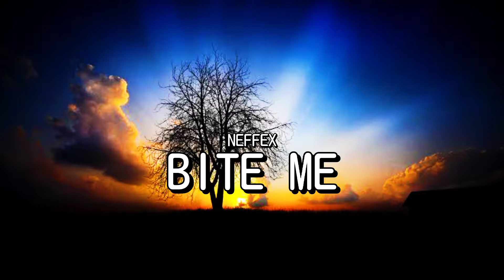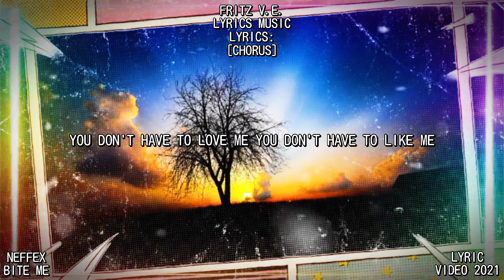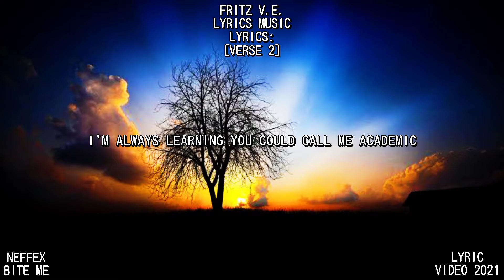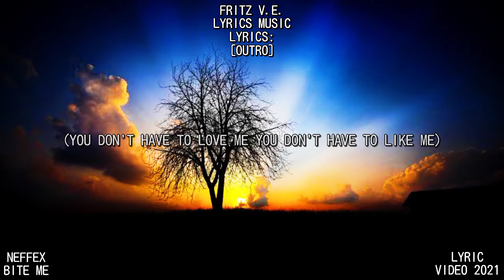NEFFEX - Bite Me 😤 [Lyrics Video]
PREMIERES IN: AUGUST/25/2021
ARTIST AND CREDITS BY: "NEFFEX"
MUSIC/SONG: "BITE ME"
EDIT BY (ME): "FRITZ V.E. LYRICS MUSIC"
NEFFEX - Bite Me [Lyrics]🎙️

[Chorus]
Ain’t no mother fucker in this world can do it like me
Open up your eyes and insert a little visine
You don’t have to love me you don’t have to like me
Got enough love in myself in my psyche
You should have the same in your brain nightly
If you want a taste bitch, you can fucking try me
And if you go and hate this, you can fucking bite me

[Verse 1]
I be cruising in my lane fast call it high speed
I’ve been working hard yeah, I’ve been working nightly
If you think you’ll win, ha, not fucking likely
I be taking shots yeah, cold-blooded icy
Watchin’ numbers grow is what I call sightseeing
In the front row, run it up when they hype me
The following grows, they know how to ignite me
Call me CEO, I’ve been running shit right see

And I ain’t playing games
I create my own lane
Making pleasure out of pain, oh
Turning losses into gains
I’m the boss of making change
I’ve been rocking this exchange, oh
Poppin’ off and risking things
Gonna make a fucking name
I just wanna be famous...
But I don’t want that cheap fame
No I’m not that vain

(Greatness)
(I just wanna be greatness)
(Greatness)
(Greatness)
(Greatness)

[Verse 2]
Ok, I’m going off every chance I get
I don’t really take a loss well I’ll admit
That's why I’ll make it to the top, yeah I commit
And no I’m never getting lost, I get after it
Investing in my own stock, cuz it’s faster than
Any crypto hits go let me spend
Everything that you see is something I invent
And it’s only a percent

I’m gonna take shots
If I miss I’ll forget it
I’ll take a fat loss just to learn all that’s in it
I’m takin snapshots learning how to fall and get it
I’m getting back up always stand tall don’t sweat it
I never back up
I don’t miss a thing or regret it
I’m always learning you could call me academic
I’m always working never been apathetic
Bad energy is like poison need some antiseptic